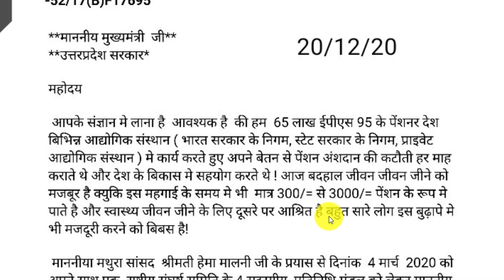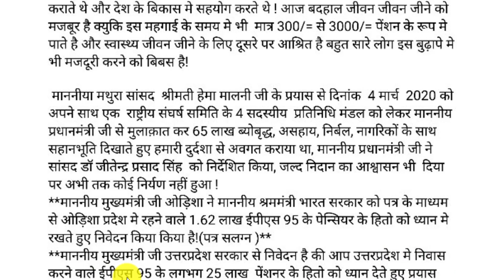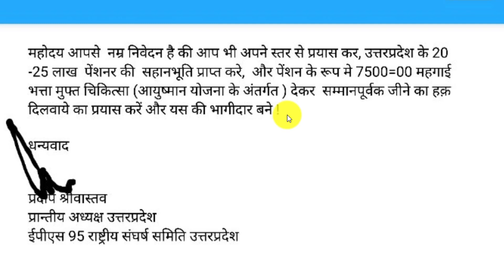ईपीएस 95 पेंशन वृद्धि के लिए NAC up ने मुख्यमंत्री योगीआदित्यनाथ को लिखा पत्र !